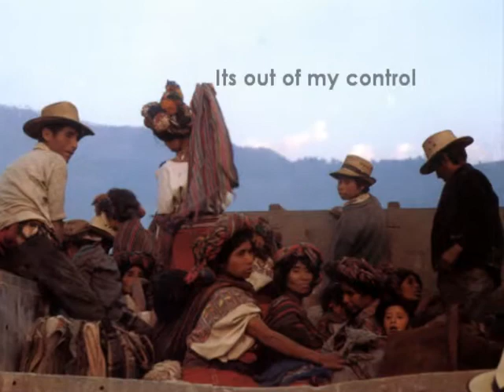Guatemala Movie: Ally, Nica, Tucker, Lee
Mr. McManus Final Project Pd. 2